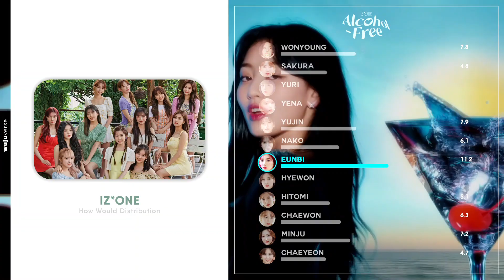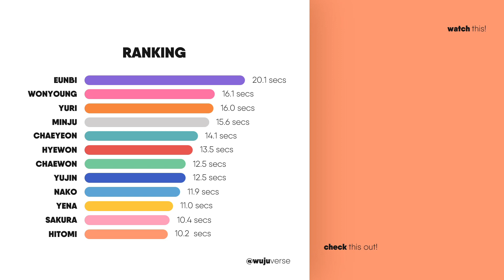How Would IZ*ONE sing 'Alcohol-Free' (TWICE) | Line Distribution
© JYP Entertainment // layout inspired by: random_k's